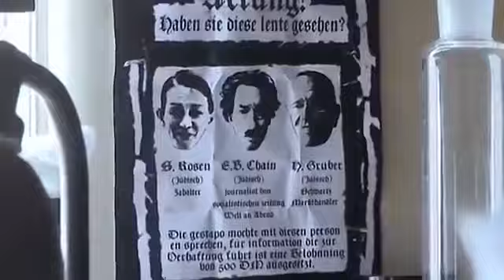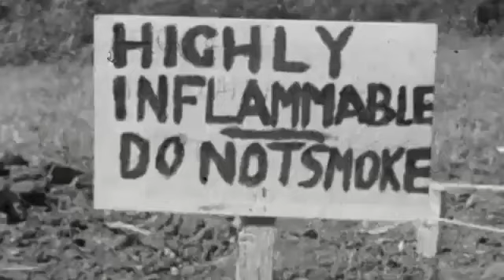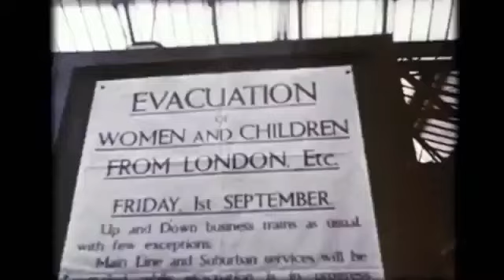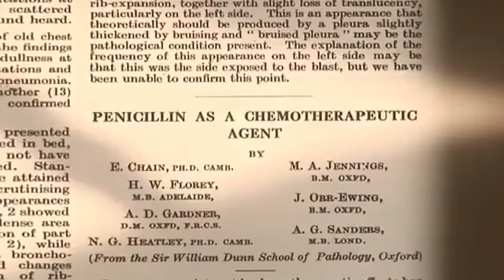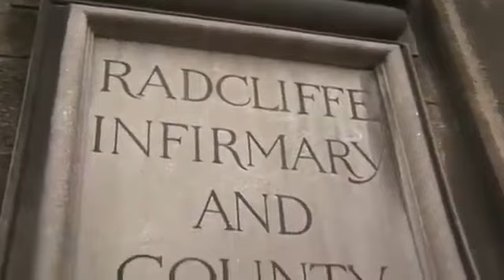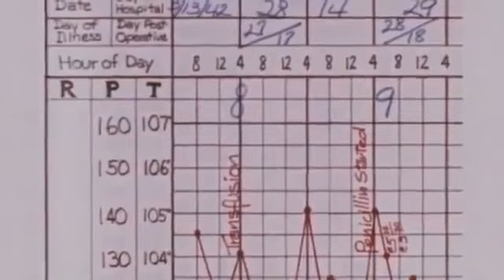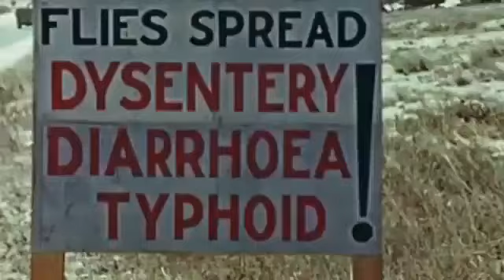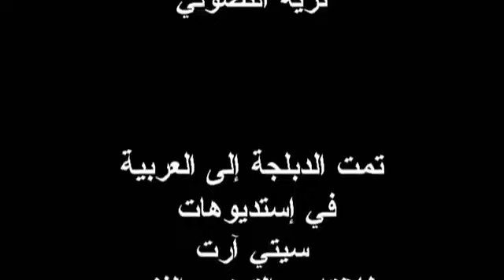Pharmacognosy| Penicillin Discovery | اكتشاف البنسلين